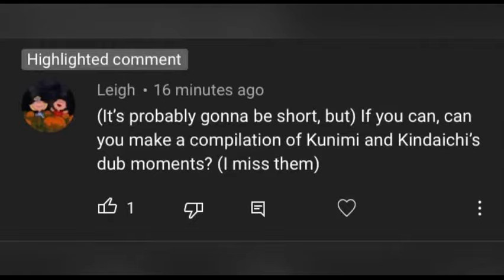Kindaichi and Kunimi being best buds for 5 minutes and 20 seconds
Hello everyone and welcome back!! Today we dive into the middle and high school relationship of Aoba Johsai’s Kunimi and Kimdaichi (I DID SPELL HIS NAME INCORRECTLY IN THE VIDEO MY BAD)